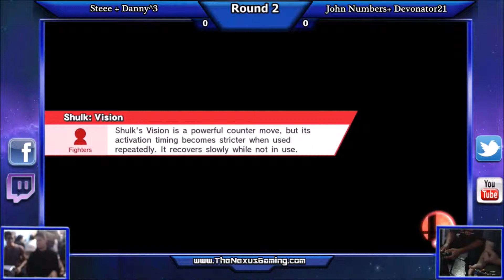Dannydannydanny + Steee vs John Numbers + Devonator21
Challonge Bracket